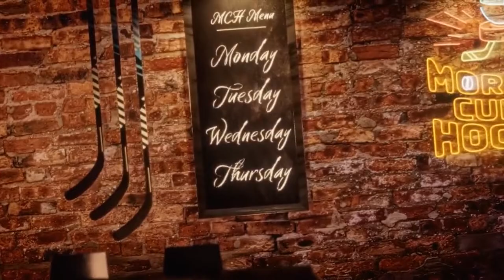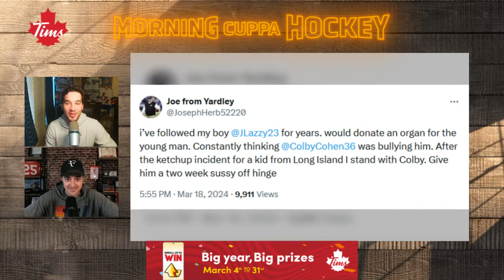Reviewing The Rules ft. Frank Seravalli | Morning Cuppa Hockey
Jonny Lazarus & Colby Cohen are joined by Frank Seravalli to break down the rule changes being discussed at the NHL General Manager meetings such as 3 on 3 overtime rules, expansion, and the length of suspensions. Also, Alexander Ovechkin continues to score, as he becomes the 3 player in NHL history with 19 consecutive 20-goal seasons.